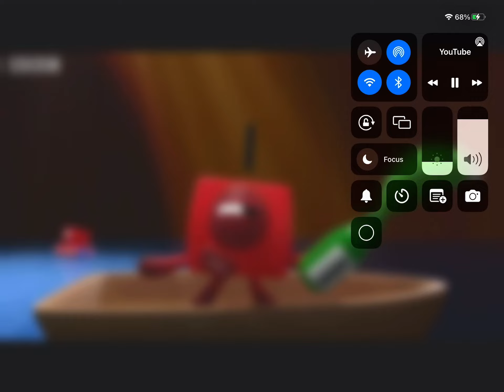There were no green bottles standing on the wall.